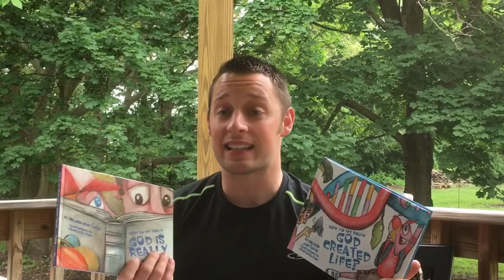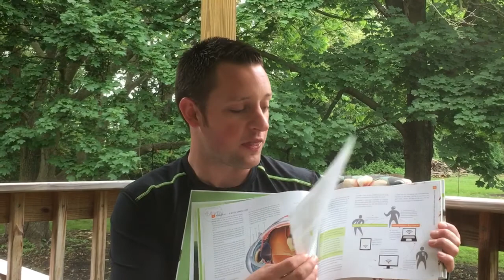KIDScast Video: Creation Tells Us About God